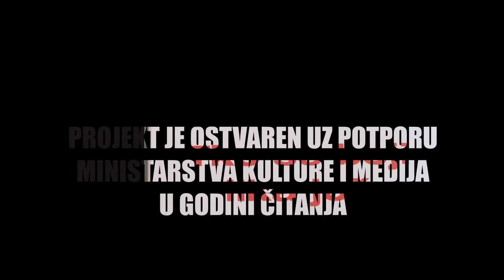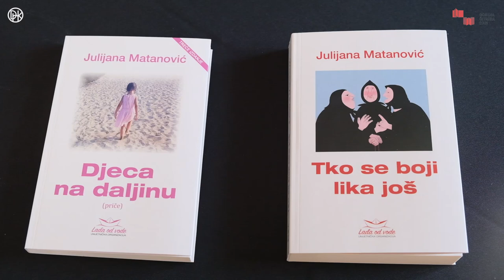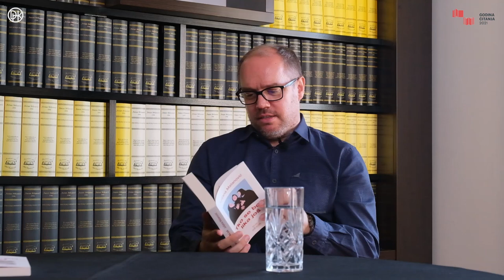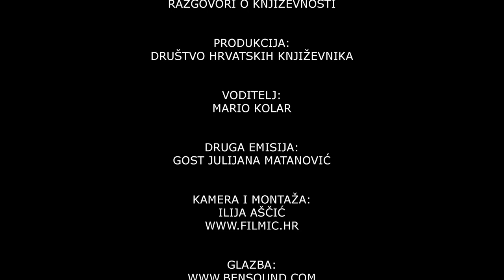"Čit-lit" s Julijanom Matanović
Julijana Matanović jedna je od najčitanijih hrvatskih autorica. U drugoj epizodi serijala „Čit-lit“ DHK-a govori o tome kako se iz čitateljice pretvorila u spisateljicu, zašto je život lakše podnositi uz književnost, treba li studentima i proučavateljima književnosti dati pravo na ljubav prema tekstu, zašto sebe doživljava kao književni lik, koje su prednosti i mane odlaska u mirovinu i još mnogo toga.

Produkcija: Društvo hrvatskih književnika, Zagreb, rujan, 2021.
Voditelj: Mario Kolar
Kamera i montaža: Ilija Aščić, studio „Filmić“